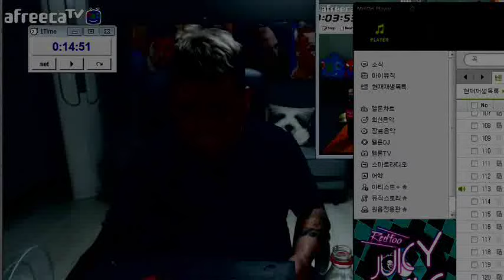BJ김여포//BJ이기광vs김여포 짜파게티5개 푸파!!(벌칙:퀵뷰 50개 이벤트)